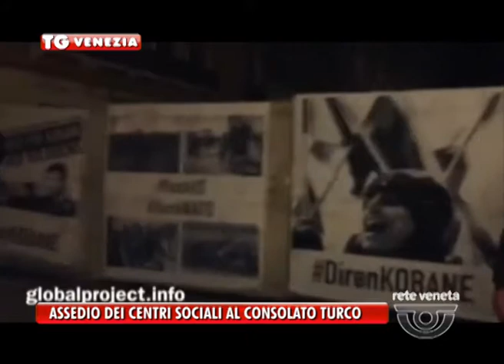15/10/2014 - NOGLOBALASSEDIO DEI CENTRI SOCIALI AL CONSOLATO TURCO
Centri sociali contro consolato turco.
Siamo al capitolo due di questa storia.